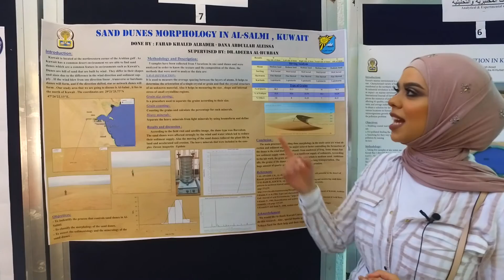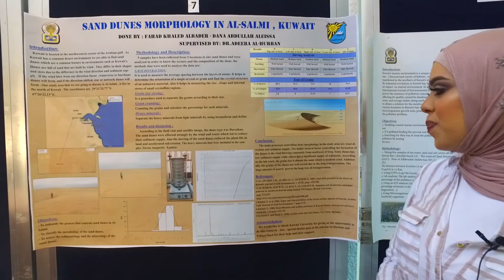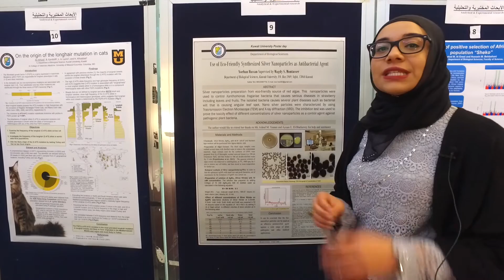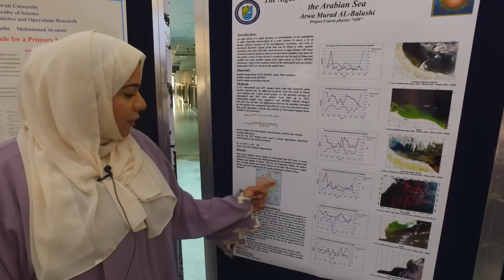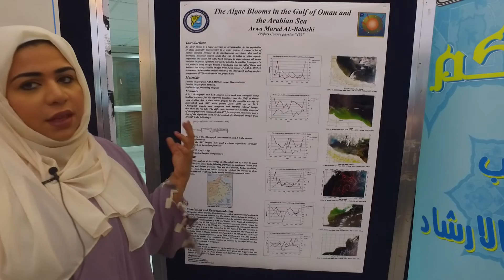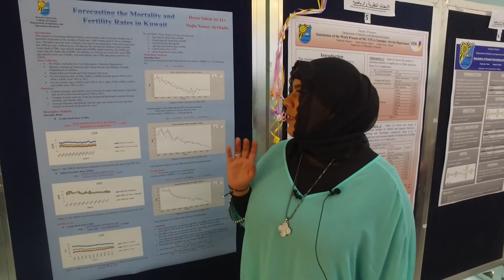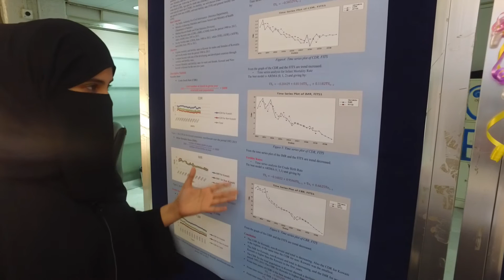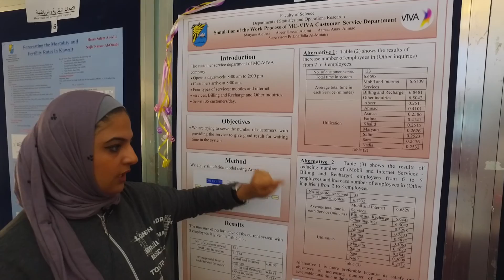معرض يوم الملصق العلمي الثامن عشر لطلبة كلية العلوم - جامعة الكويت للفصل الدراسي الثاني ٢٠١٥/ ٢٠١٦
ابريل ٢٠١٦